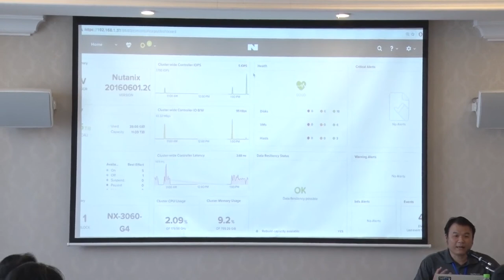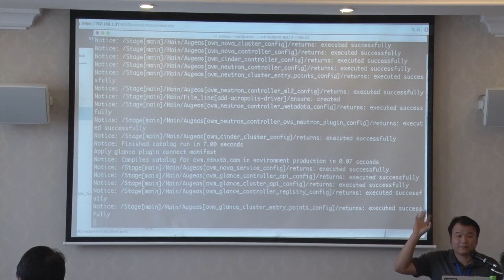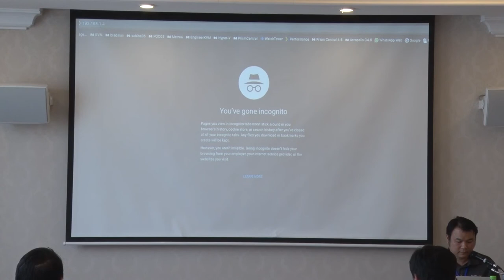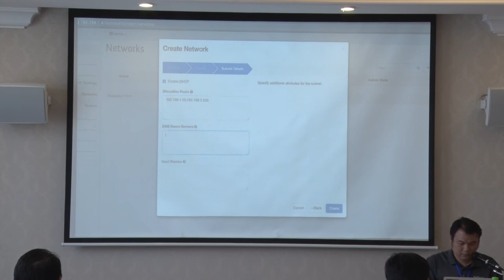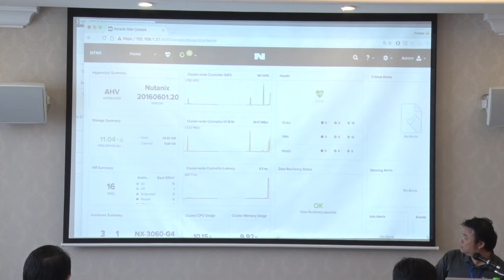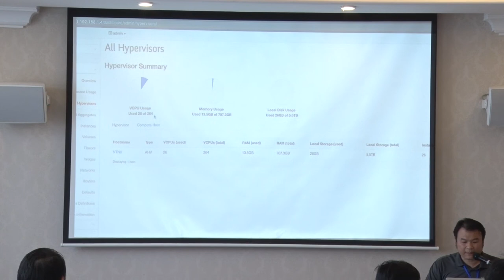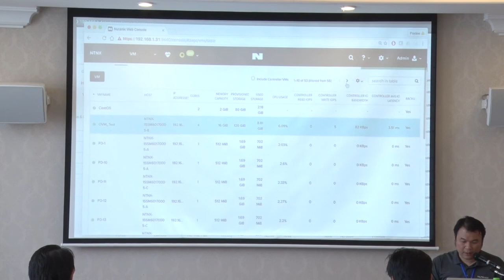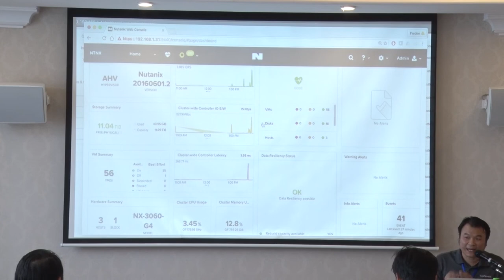Invisible Infrastructure for Enterprise Computing - Predee Kajonpai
2nd Cloud OpenStack-Container Conference and Workshop 2016
Friday 23 September 2016 1:30 pm – 2:30 pm
Topic : Invisible Infrastructure for Enterprise Computing
Speaker : Predee Kajonpai, Sr. System Engineer, NUTANIX THAILAND